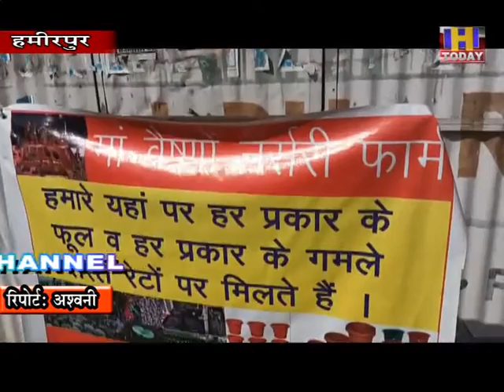नरेन्द्र मोदी के आत्मनिर्भर बनने के आवाहन पर हमीरपुर में भी एक नौजवान ने अपना व्यावासाय शुरू किया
प्रधानमंत्री नरेन्द्र मोदी के आत्मनिर्भर बनने के आवाहन पर हमीरपुर में  भी एक नौजवान ने सीख लेकर अपना व्यावासाय शुरू किया